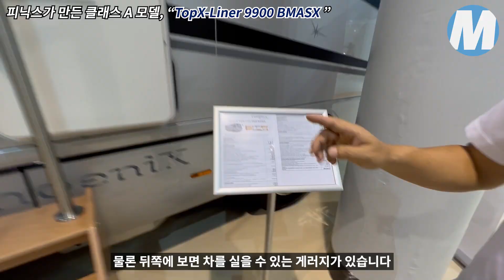목적지에 도착하면 집이된다.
피닉스 사에서 이베코 데일리 기반으로 만든 TopX-Liner 9900 BMASX 모델 소개 영상입니다.